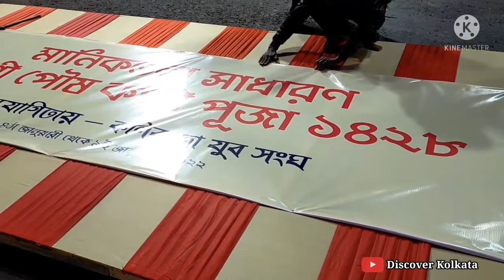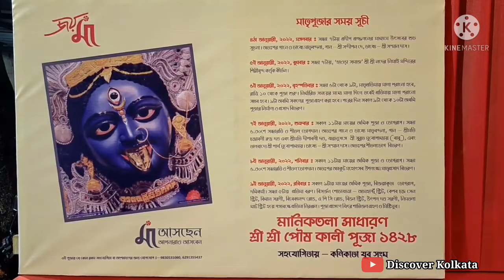Manicktala Poush Kalipuja 2022💥 | Poush Kalipuja Kolkata 2022 | পৌষকালী পূজা ২০২২ | মানিকতলা সাধারণ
Hello Viewers,
Today we are going to explore the preparation of Poush kali puja on Manicktala. With the whole of Paush month called as Sowbhagya Lakshmi month, on the day of Paush Amavasya, Sowbhagya Lakshmi canbe propitiated with elaborate pujas seeking peace, wellness, prosperity and happiness in families.